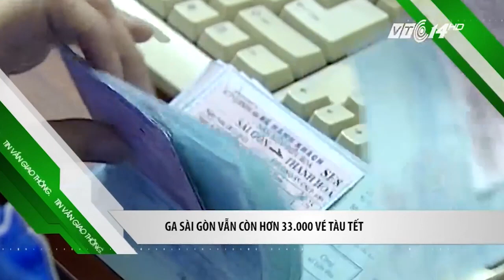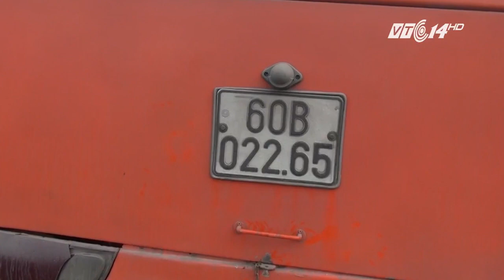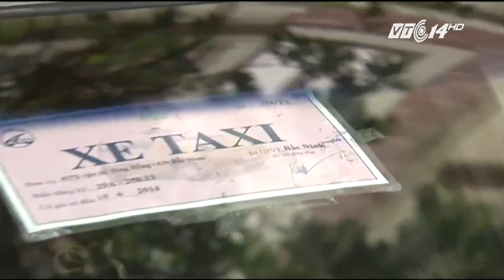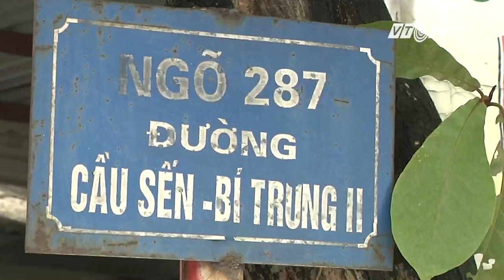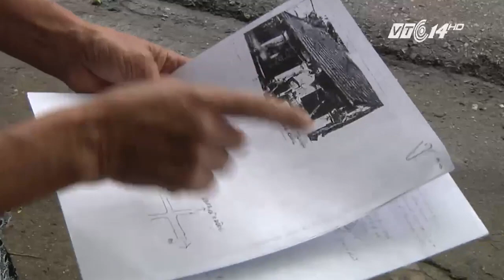VTC Tin Mới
VTC | Bản tin Giao thông an toàn 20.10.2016
- GM Việt Nam triệu hồi 137 chiếc Chevrolet Colorado
- Tài xế say, xe khách đâm trụ điện
- Xe bồn cuốn xe máy vào gầm, 2 công nhân tử vong